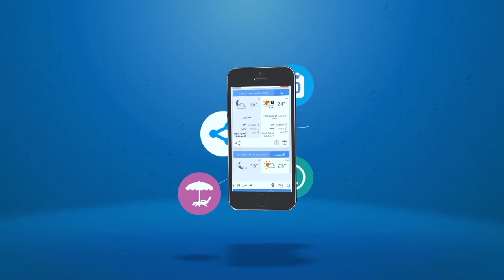تطبيق (طقس العرب) تطبيق الطقس الأول في الوطن العربي 2015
حمل الآن! التطبيق الرسمي لموقع "طقس العرب" الذي يمكنكم من خلاله معرفة كل ما يتعلق بأحوال الطقس الخاصة بمنطقتكم، بكل سهولة ويُسر وذلك من خلال:

- إظهار حالة الطقس اليومية من خلال نافذة تنبيهات خاصة بك.
- الحصول على الإشعارات في حال حدوث أمر طارئ من حولك أو عند تغير حالة الطقس في منطقتك.
- اختيار مواقع متعددة، ضمن قائمة مناطقك المفضلة.
- مشاركة أصدقائك بحالة الطقس عبر تطبيقات التواصل الإجتماعي بنقرة زر.
-مراقبة حالة الطقس ساعة بساعة.
- استعرض كل ما يتعلق بحياتك والطقس كالصحة والرياضة والنشاطات المختلفة بشكل يومي.
- استمتع واستفد من هذا التطبيق، فلن يفاجئك الطقس بعد الآن .. ولا تنسى أن تشارك أصدقائك به.

حمل الآن! من هنا
أو عبر الرابط: :apps.ArabiaWeather.com